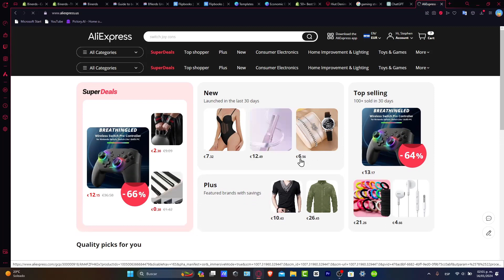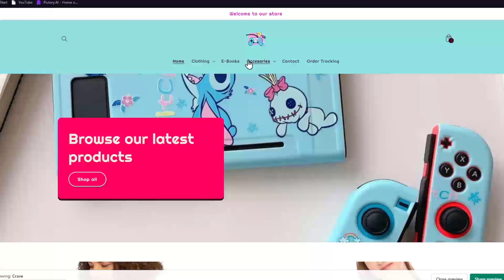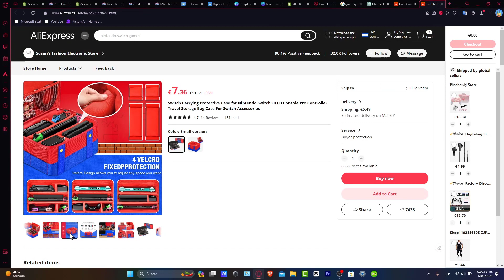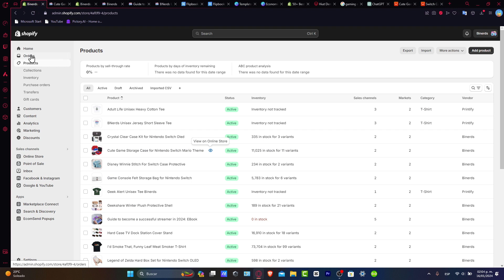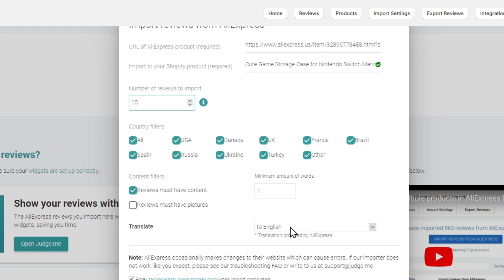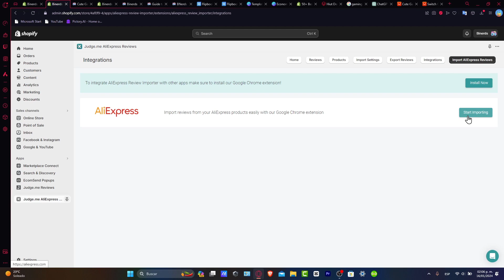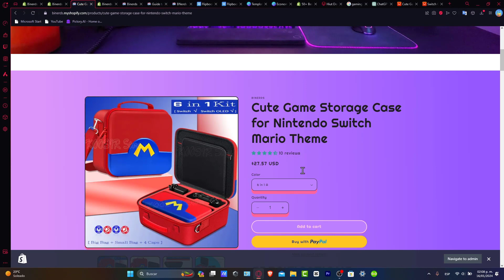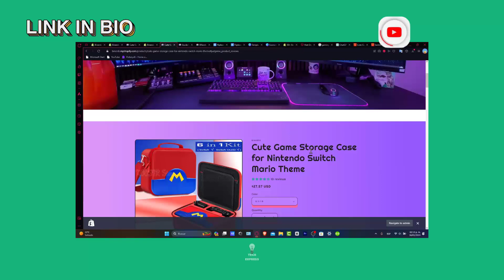How To Import Reviews From Aliexpress To Shopify Store (2026) Step by Step Tutorial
Importing reviews from Aliexpress to Shopify is a simple and effective way to enhance the credibility and trustworthiness of your online store. To begin the process, first export the reviews from Aliexpress in a CSV file format. Then, import the CSV file into your Shopify store using a review app or plugin, such as Loox or Yotpo.

Ensure that the CSV file is properly formatted and all necessary fields, such as product name and review rating, are included. Once the reviews are successfully imported, you can customize their display on your website to match your brand's aesthetic. By following these steps, you can easily import reviews from Aliexpress to Shopify and provide valuable social proof to your customers.